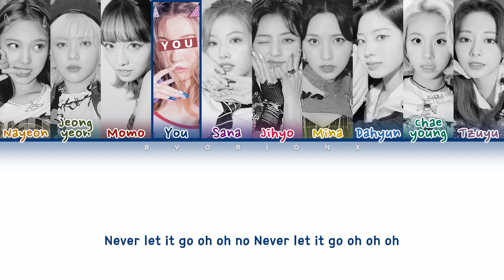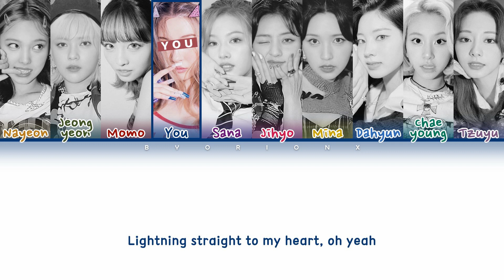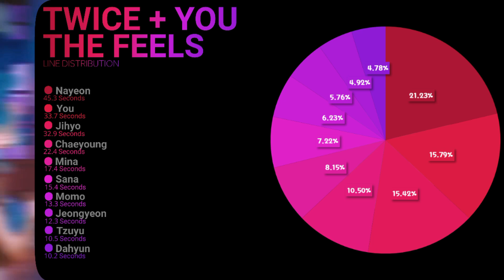TWICE (트와이스) 'The Feels' - You as a member [Karaoke] || 10 Members Ver.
● Song: The Feels
● Album: -
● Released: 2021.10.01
● Bias: Momo

Credits:
Sorry for any mistake.